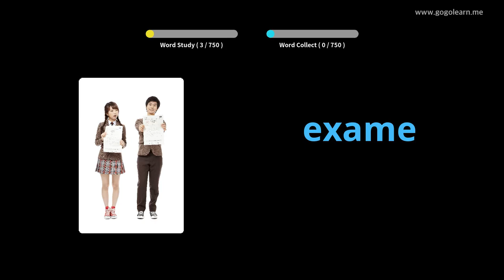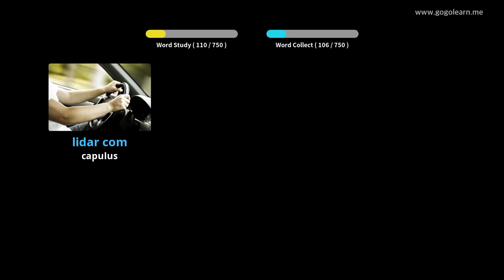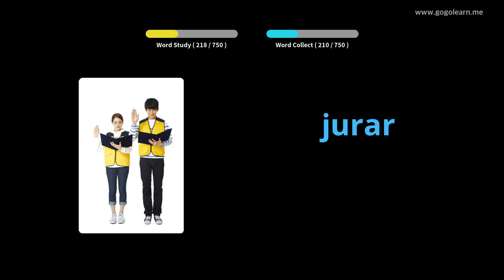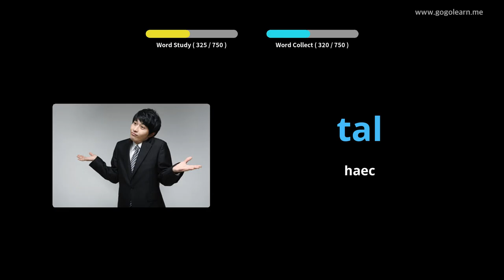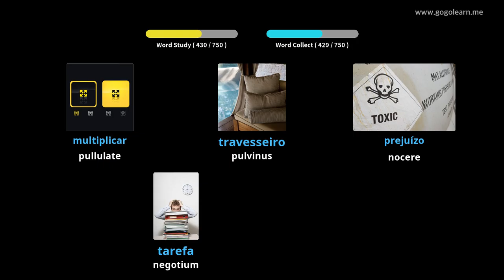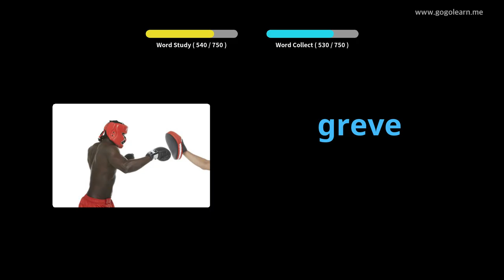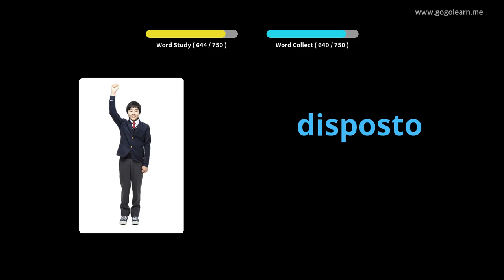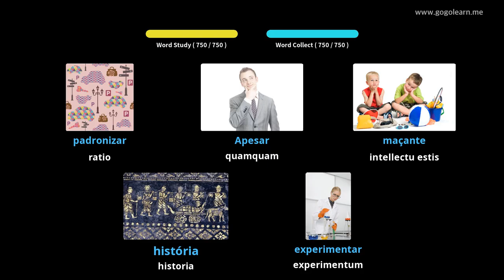Medio School Latin Portuguese | Golearn